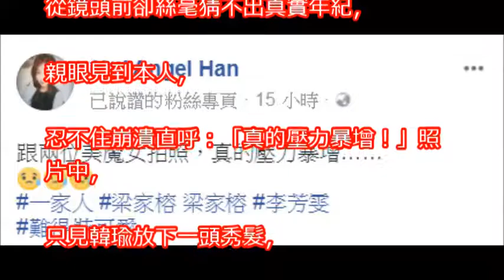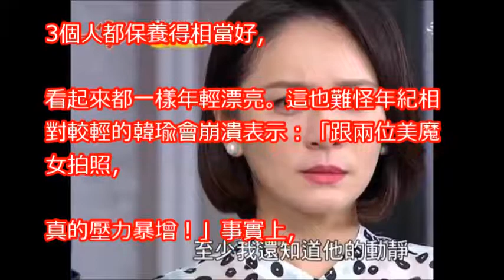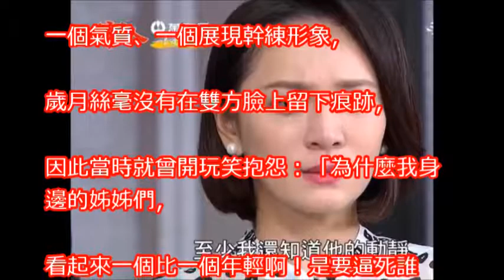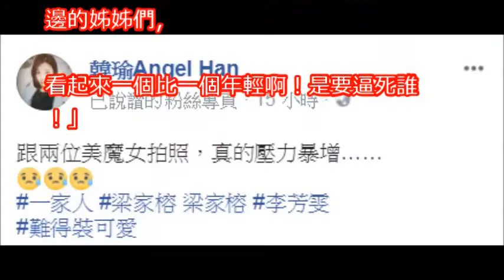《一家人》同框「46歲、53歲美魔女」 韓瑜崩潰：壓力暴增！